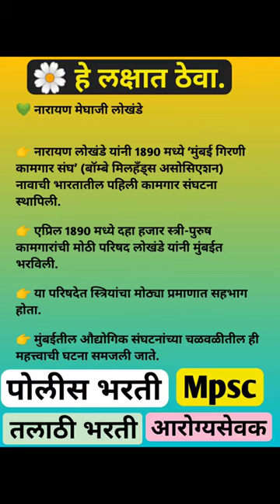नारायण मेघाजी लोखंडे | सामान्य ज्ञान | एमपीएससी प्रश्न | पोलीस भरती | तलाठी भरती